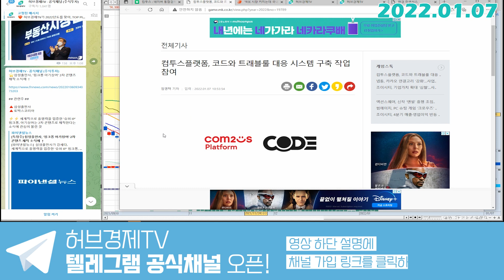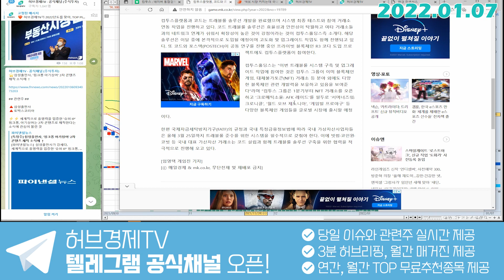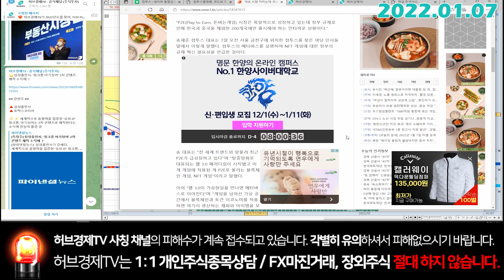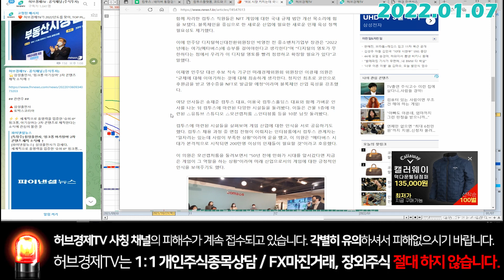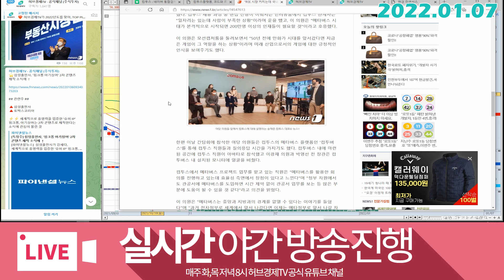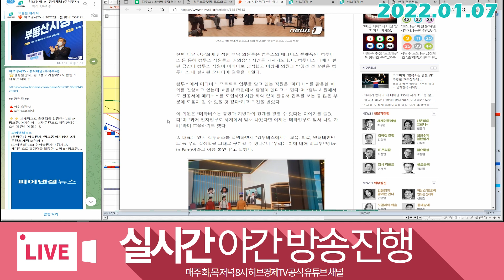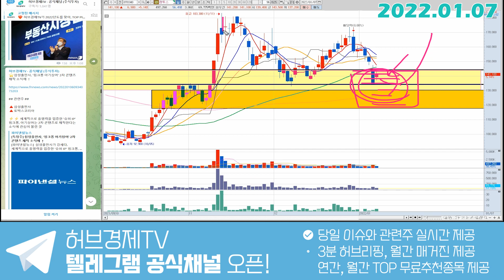컴투스 (078340) - 안타까운 상황을 전달했습니다.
감사합니다^^